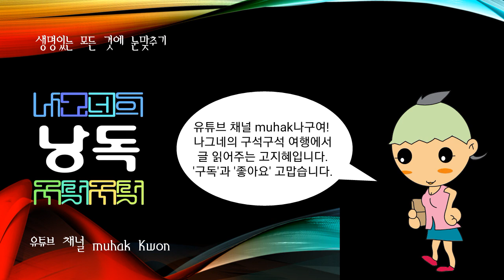차례(음력 매달 초하룻날과 보름날, 명절날, 조상 생일 등에 간단히 지내는 제사), 반보기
음력 매달 초하룻날과 보름날, 명절날, 조상 생일 등에 간단히 지내는 제사

영남 ·호남 지방에서는 차사(茶祀)라고 한다. 차례는 원래 다례(茶禮)라고 하여 문자 그대로 다(茶)를 행할 때의 모든 예의범절을 뜻하는 말이었으나, 지금은 다례라 하면 옛날 궁중의 다례나 불교의 다례 등을 뜻하는 말이고, 차례는 명절에 지내는 속절제(俗節祭)를 가리킨다. 또한 차례 자체도 지방에 따라 다르지만, 대개 정월 초하룻날과 추석에만 지내는 것이 관례로 되었다.

추석을 전후하여 서로 만나고 싶은 사람들 사이에 일자와 장소를 미리 약속하고 만나는 부인네들의 풍속

중로상봉(中路相逢)이라고도 한다.
옛날에는 시집간 딸을 마음대로 근친할 수 없었다. 그래서 농한기인 추석을 전후하여 어머니와 딸이, 또는 안사돈끼리 제각기 음식과 토산물을 가지고 양편 집의 중간쯤되는 시냇가나 고개의 적당한 곳에 모여 하루를 음식과 이야기로 즐겼다.
또, 한 마을의 여인들이 이웃 마을의 여인들과 경치좋은 곳에 집단으로 모여 우정을 두터이 하며 하루를 즐기기도 하였다.